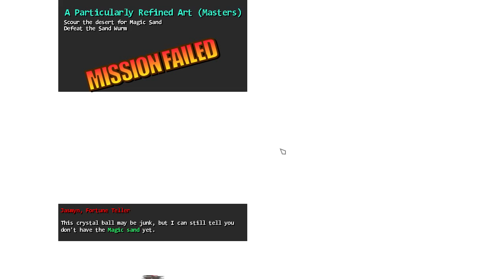Magicmaker - Ep9 - Spikebrood